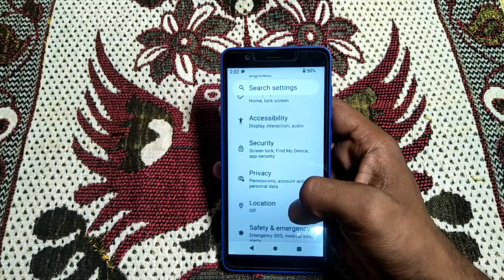how to turn off google location accuracy nokia C3